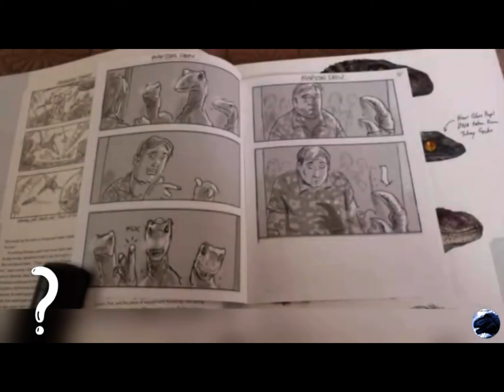Concept Art for Various Scenes in Jurassic World: Dominion and Camp Cretaceous